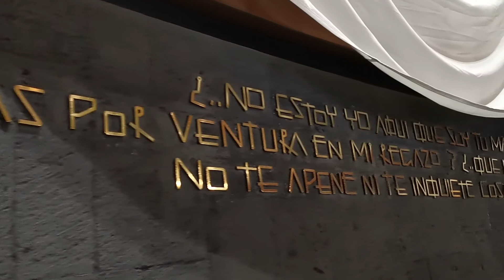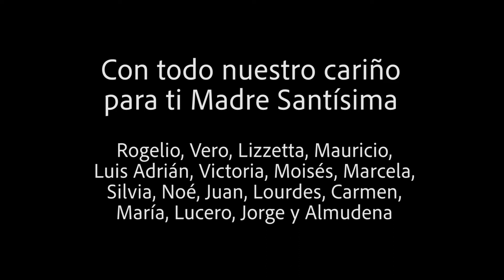Nican Mopohua // Ángeles Conde // Consagradas del Regnum Christi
"Nican Mopohua" una canción a la virgen de Guadalupe hecha por Ángeles Conde.
La canción fue una colabración entre las consagradas y varios miembros del Regnum Christi.